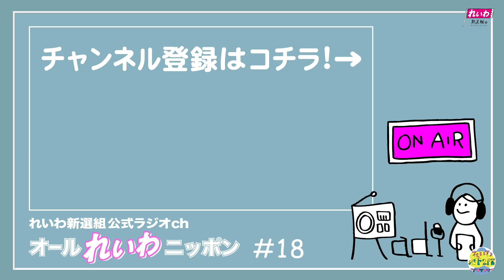山本太郎の「オールれいわニッポン」第18回 れいわ新選組公式ラジオch​ 森さーん!どうなんでしょう?・・・2021年2月7日放送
ご寄附は、リンク先からお願いいたします！

政権とったらすぐやります・今、日本に必要な緊急政策はこちらから。

【れいわ新選組所属 YouTubeチャンネル】

・大島九州男（福岡8区・比例九州ブロック、次期衆院選公認予定者）

・太田かずみ（千葉8区・比例南関東ブロック、次期衆院選公認予定者）

・田島つよし(埼玉2区・比例北関東ブロック、次期衆院選公認予定者)

・三井よしふみ（千葉9区・比例南関東ブロック、次期衆院選公認予定者）